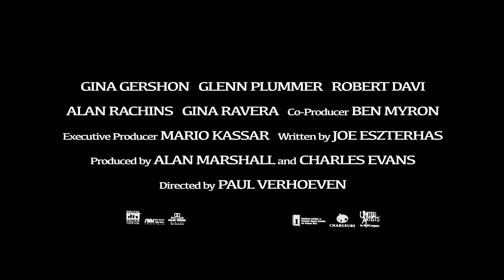SHOWGIRLS Trailer (Deutsch)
JETZT ALS 3-DISC LIMITED COLLECTOR'S EDITION IM MEDIABOOK (4K ULTRA HD + BLU-RAY + BONUS-BLU-RAY ODER BLU-RAY + BONUS-BLU-RAY) ERHÄLTLICH.
Die attraktive Tänzerin Nomi Malone (Elizabeth Berkley) zieht aus der amerikanischen Provinz nach Las Vegas, um sich dort ein neues Leben aufzubauen. Aber die Erfüllung ihres Traums von einer großen Karriere als Showgirl liegt noch in weiter Ferne. Denn nachdem Nomi gleich an ihrem ersten Tag in der Stadt der Sünde ausgeraubt wird, muss sie aus Geldnot einen Job als erotische Tänzerin in dem schäbigen Striplokal Cheetah’s annehmen. Dort bekommt sie jedoch die Chance, für Cristal Connors (Gina Gershon), den Star der erfolgreichen Bühnenshow „Goddess“ im Stardust-Hotel, zu tanzen. Begeistert von der Schönheit und dem Talent der naiven Newcomerin, verschafft Cristal ihr ein Engagement in der Show. Schnell stellt Nomi fest, dass die Welt voller Glitzer und Glamour auch eine Kehrseite hat, die aus Missgunst, Intrigen und Gewalt besteht. Doch die junge Tänzerin ist bereit, für ihren Traum fast jeden Preis zu zahlen …